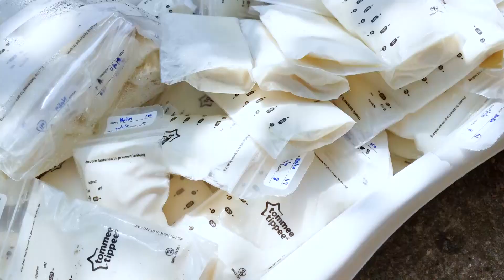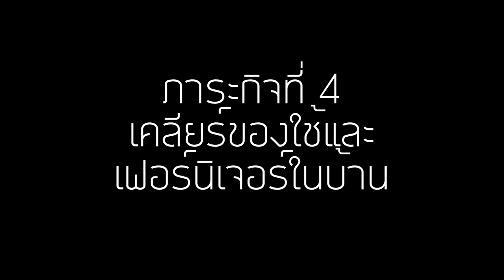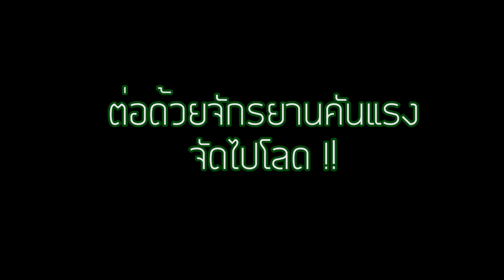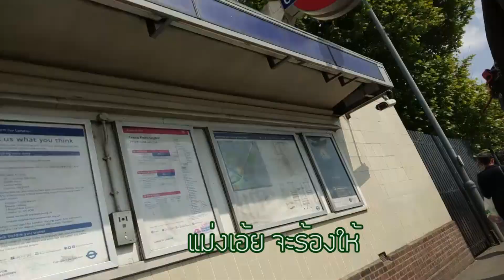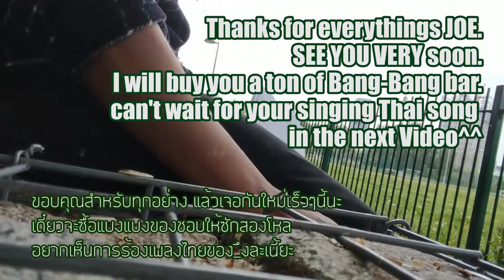ย้ายบ้านจากอังกฤษกลับมาเมืองไทย ยากง่ายขนาดไหน ไปดูกัน!! BOA VLOG:EP27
มาดูกันครับว่าย้ายบ้านจากอังกฤษกลับมาเมืองไทย ยากง่ายขนาดไหน เราต้องเตรียมอะไรยังไงกันบ้าง เริ่ม!!!